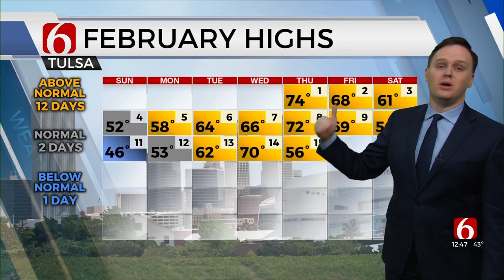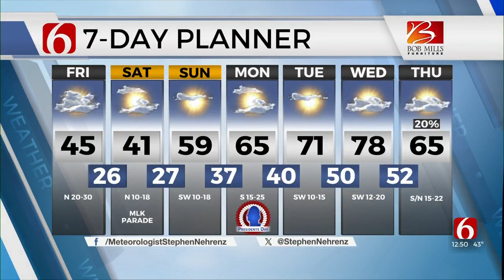Friday Afternoon Forecast With Stephen Nehrenz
Stephen Nehrenz is in the Bob Mills Weather Center with a forecast for Friday and a look at what to expect for the weekend.